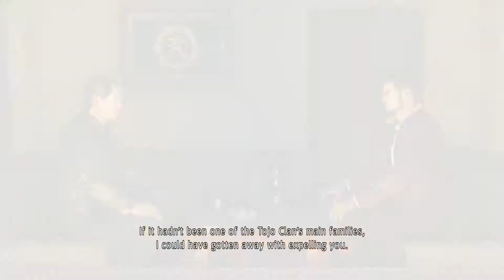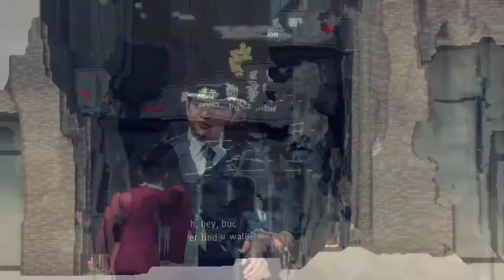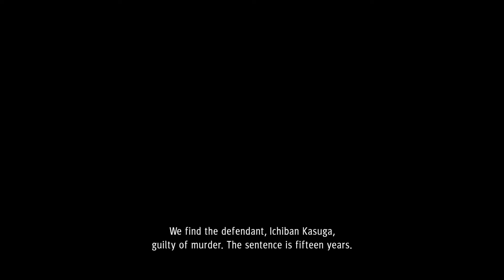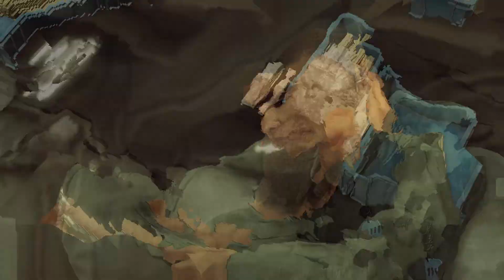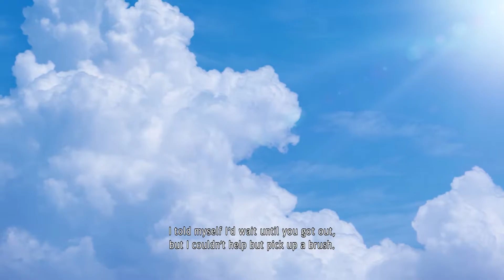TAKING A BULLET FOR MY YAKUZA FAMILY?! | Yakuza Like a Dragon - Part 3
About Yakuza Like a Dragon Game ►